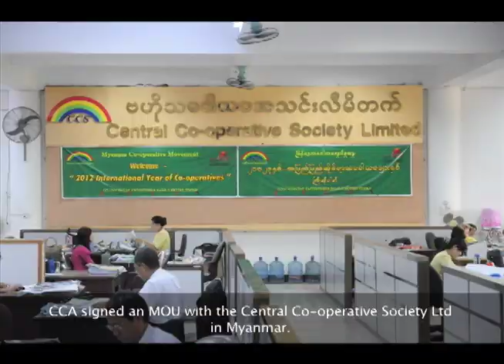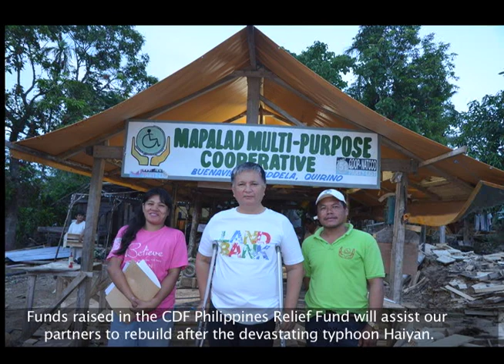2013 CCA ID Photo Album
A look at a memorable 2013 from the Canadian Co-operative Association International Development Program.